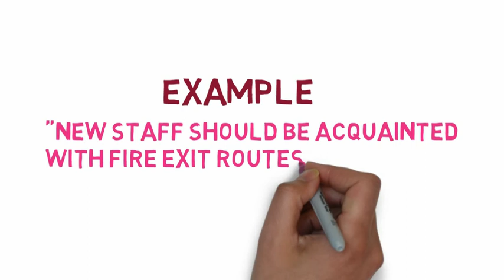What Does ACQUAINT Means || Meanings And Definitions With Example in English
what is the meaning of the word ACQUAINT   in English . what deos ACQUAINT  means and what is the definition of the word ACQUAINT  . Here are its mean and meanings .